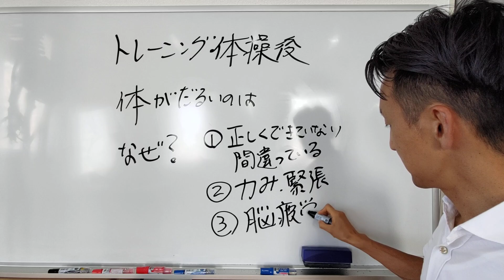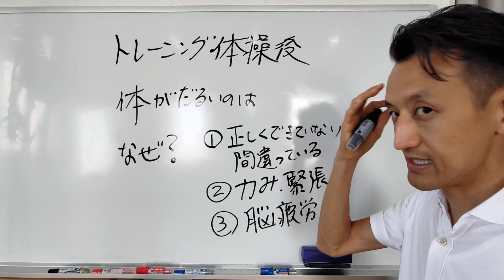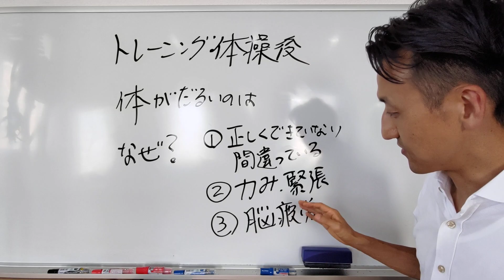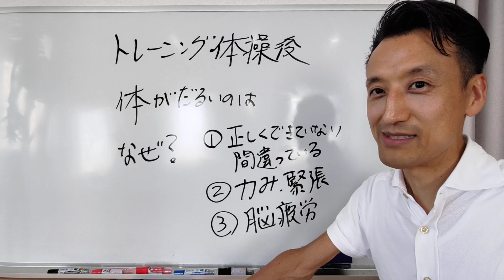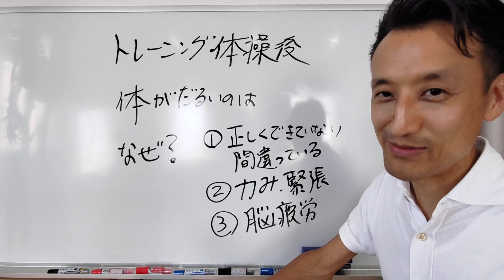トレーニングや体操後、なぜ身体がだるいのか？｜三重県桑名市の整体にこにこスタイル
本日のテーマは「トレーニングや体操後、なぜ身体がだるいのか？」

6ヶ月以上の慢性的なひざ痛、腰痛を根本的に改善するための未公開動画を限定公開中です。

このチャンネルについて